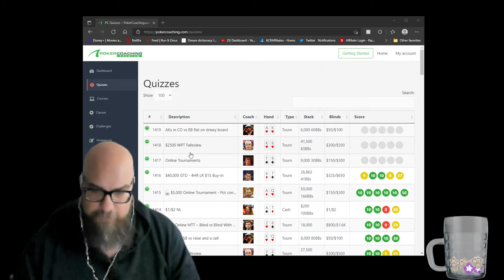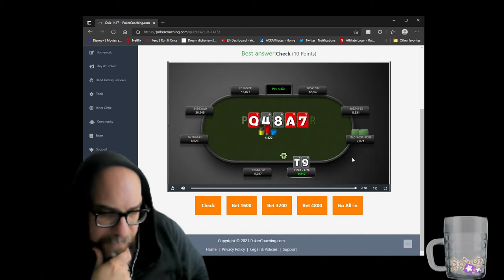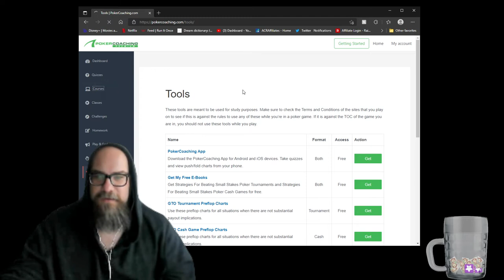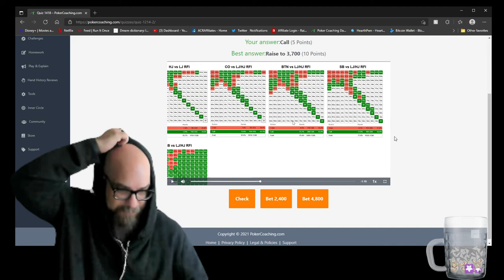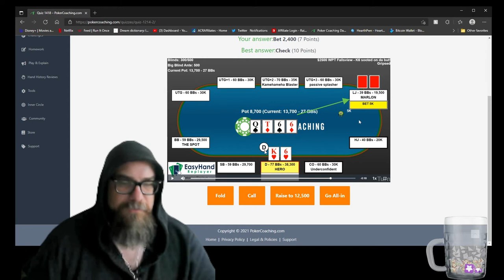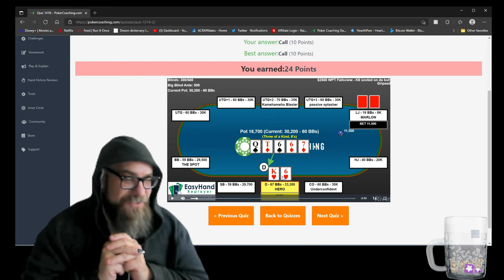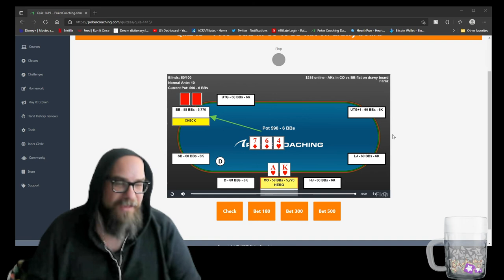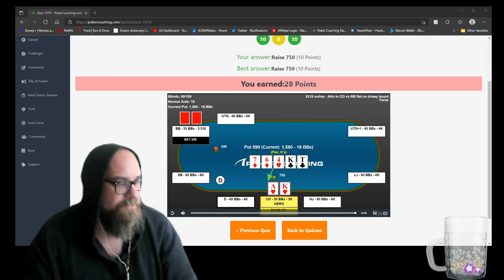WUWM#18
Hand Quizzes and deep analysis!